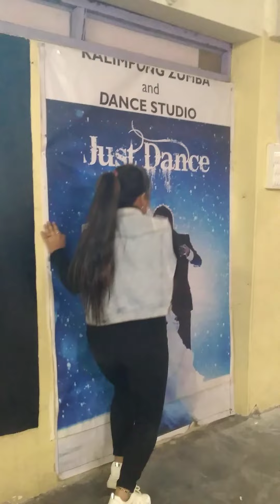jst timepass..wd funning girl